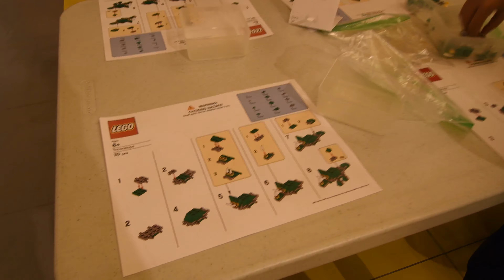John's First Official Monthly LEGO® Build! A Triceratops dinosaur!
Today John gets signed up to build September's mini LEGO® build.